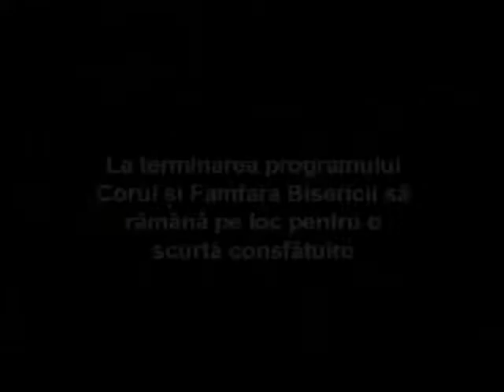Luigi Mitoi - Cum sa iti cresti copiii pentru cer